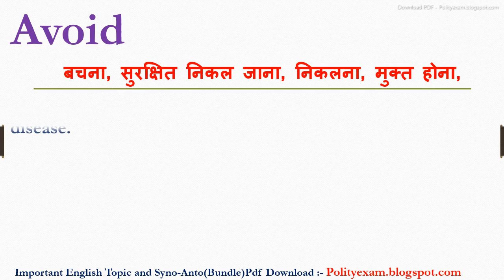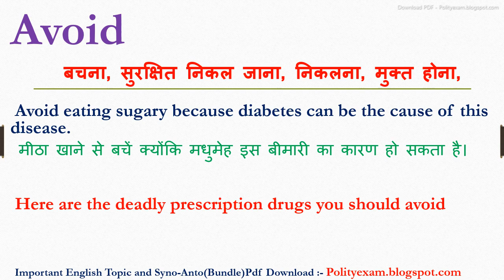Avoid meaning in hindi | Avoid ka matlab kya hota hai | Avoid ka arth